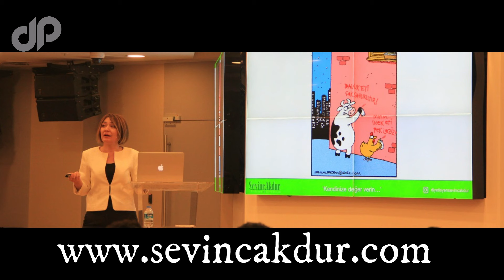B12 Vitamin Eksikliği ve Ruh Sağlığı Sorunları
B12 Vitamini (Kobalamin)

B12 vitaminin vücutta emilebilmesi için intrensek faktör adında bir moleküle ihtiyacı vardır.

B12, homosistein düzeylerini düşürmeye yardımcı olarak, kalp hastalığı riskini azaltabilir.

Yeni hücre üretimi, bazı yağ asitlerinin ve amino asitlerin parçalanmasında B12 vitamininin görevi vardır.2

Sinir hücrelerini korur ve normal büyümelerini teşvik eder. Kırmızı kan hücreleri ve DNA oluşumunda önemlidir.

Vegan veya vejetaryen diyetle beslenen kişiler, çoğunlukla hayvansal ürünlerde bulunan B12 vitaminini yeterli miktarda B12 alamayabilirler.

Eksikliği pernisiyöz anemi, nörolojik problemler, kol ve bacaklarda uyuşma, hafıza kaybı, bunamaya neden olabilir.

Et, kümes hayvanları, balık, süt, peynir, yumurta, tahıllarda bulunur.